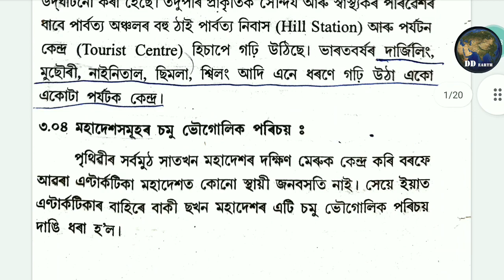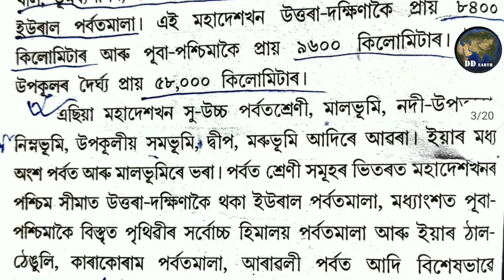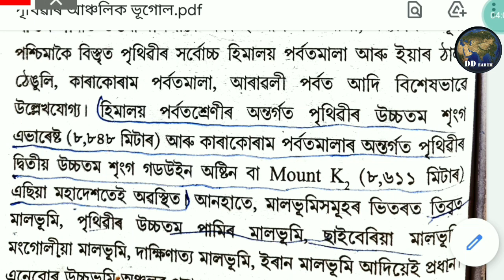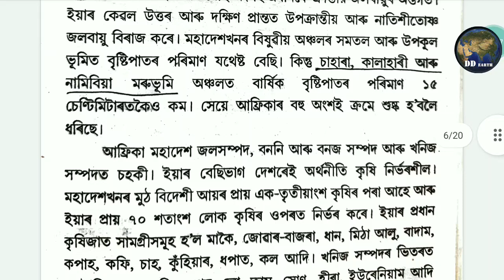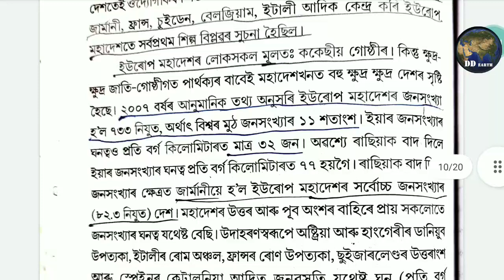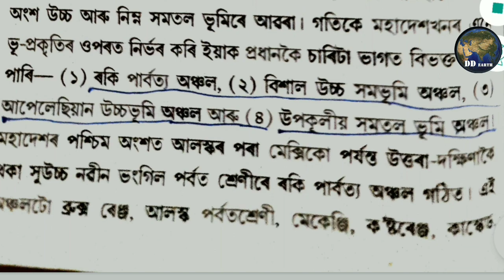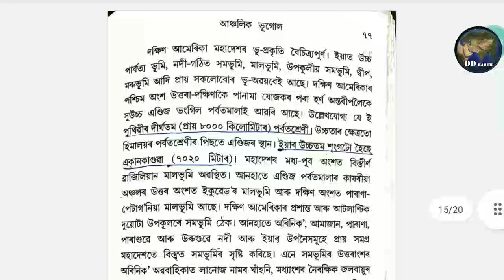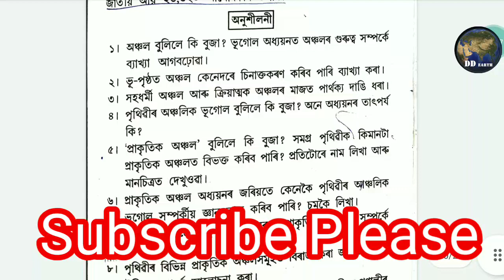Part3 | HSLC Elective Geography Classes | আঞ্চলিক ভূগোল | World Geography | Class10 Elective | SEBA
This class will give some easy ways to the students to memorize about the "Environment Geography". It is a compulsory syllabus of 'Elective Geography' subject for Class 10 (SEBA) / SEBA HSLC EXAM